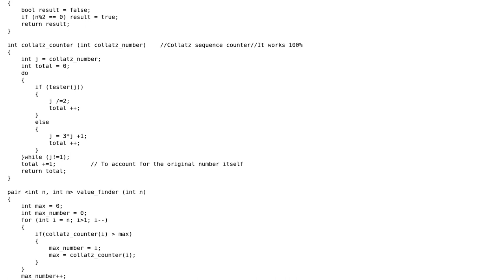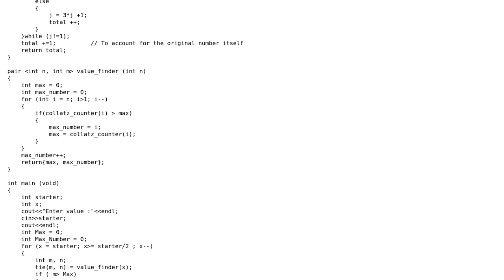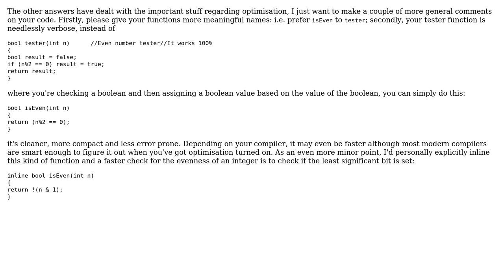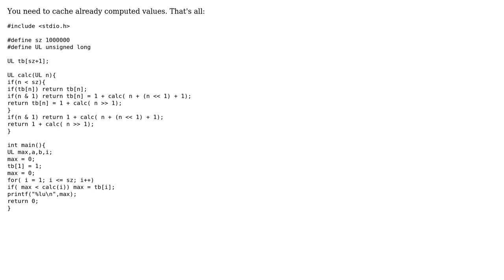Tips on projecteuler code optimization (3 Solutions!!)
Tips on projecteuler code optimization

With thanks & praise to God, and with thanks to the many people who have made this project possible! | Content (except music & images) licensed under CC BY-SA | Music | Images & others | With thanks to user user1949723 user SylvainD user Jack Aidley user cat_baxter and the Stack Exchange Network Trademarks are property of their respective owners. You are responsible for your own actions.